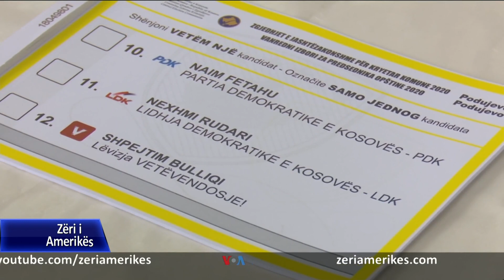Podujeva dhe Mitrovica e Veriut votojnë për kryetar të komunës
Të dhënat e Komisionit Qendror Zgjedhor tregojnë se pjesëmarrja në votime është më e zbehtë sesa në zgjedhjet e kaluara, derisa vëzhguesit thonë se këto zgjedhje janë një sprovë për institucionet përgjegjëse para zgjedhjeve të përgjithshme parlamentare.